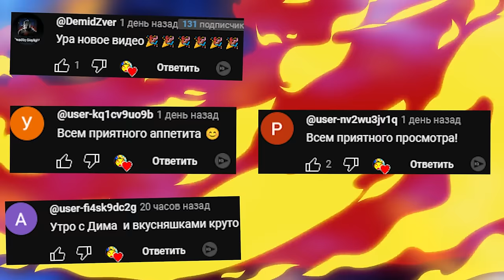ХЕДКРАБ ХОЧЕТ ПРЕВРАРИТЬ НАС В ЗОМБИ ВЫЖИВАНИЕ В ШКОЛЕ БАЛДИ ► Garry's Mod